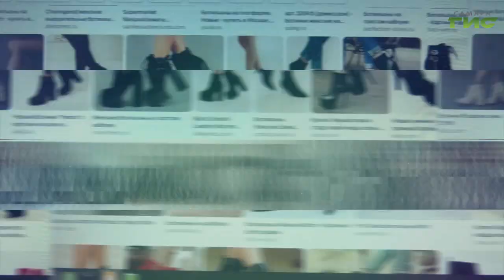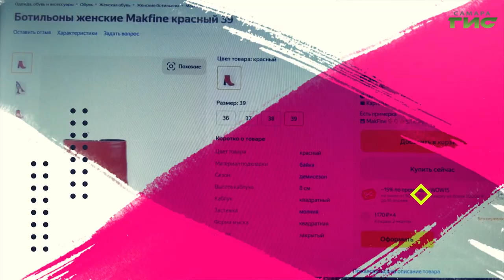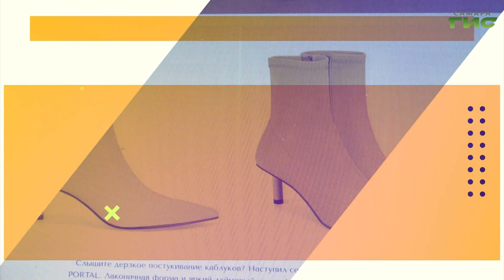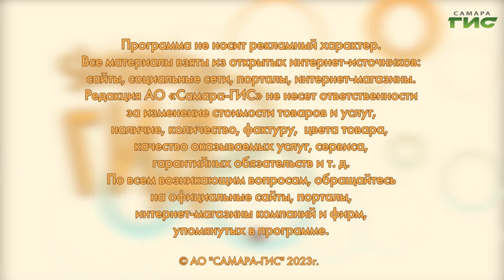Женские ботильоны на весну / "Shopping-ГИД" от 06.04.2023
Какие ботильоны выбрать на весну в 2023 года? Подскажет "Shopping-ГИД".